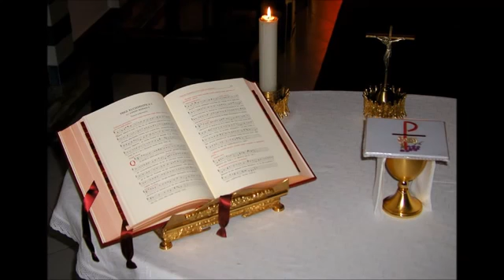EXPOSING THE CHURCH OF SATAN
judge for yourselves please.
Ask God concerning this matter.
seek him through prayers and fasting.